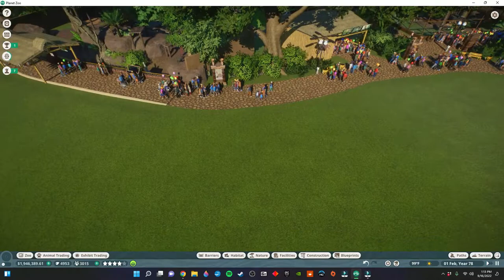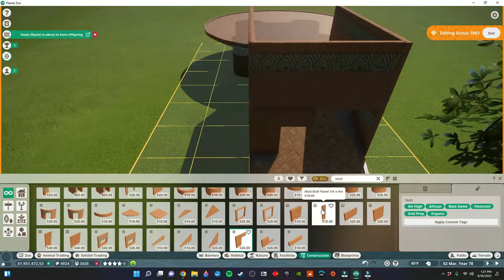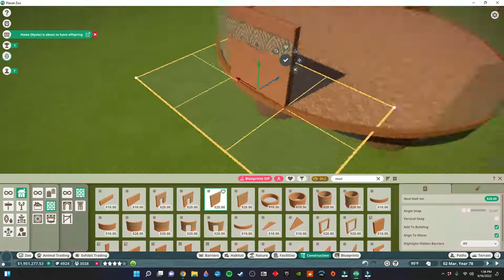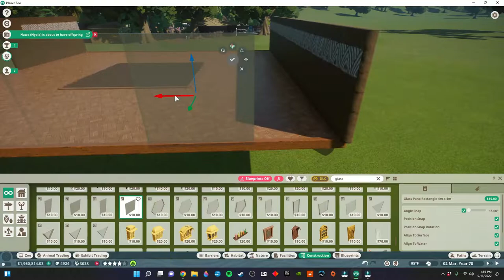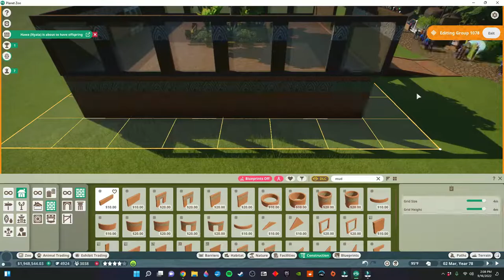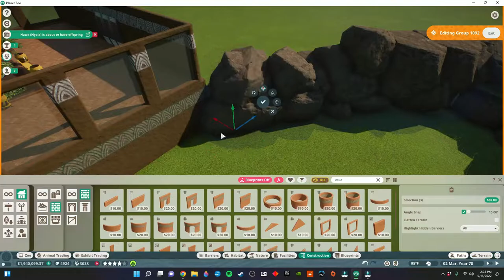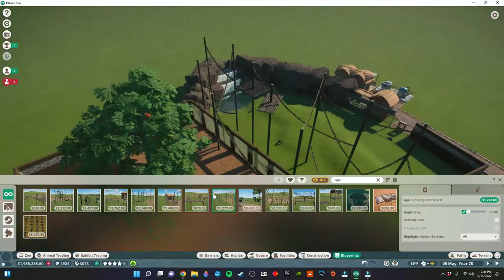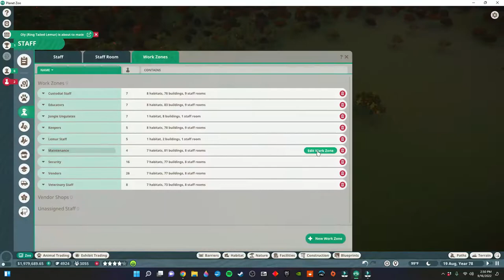CHIMPANZEE POINT | PART ONE | EMERALD DEEP ZOOLOGICAL PARK | TROPICAL FRANCHISE GAMEPLAY | EP. 15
Welcome to the Emerald Deep Zoological Park, a franchise zoo project with animals native to the tropical biome. In this episode, I replace last epiosde's bonbobos with the western lowland gorilla, and begin construction on Chimpanzee Point, the new home for the bonobos and for the western chimpanzee..

0:00 Start
0:22 ESRB Warning
0:36 "Night Sheriff" by Phil Foglio Ad
1:20 Beginning Remarks
4:59 First Speed Build
9:58 Mid-Build Remarks
11:34 Second Speed Build
12:56 Ending Remarks